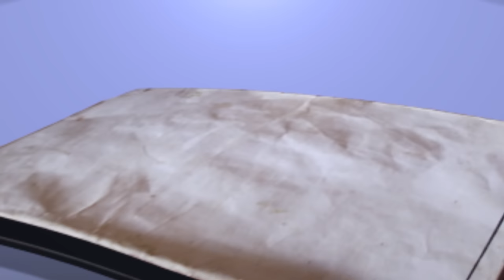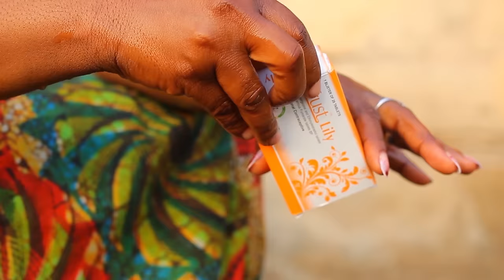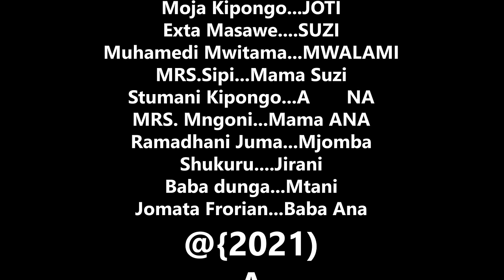KILIO CHETU FULL MOVIE HD 1080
ni filamu ya masomo kidato cha 3&4 naombeni sapoti zenu 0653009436